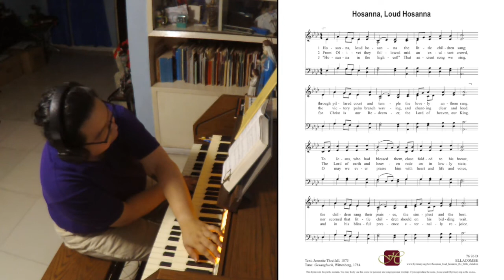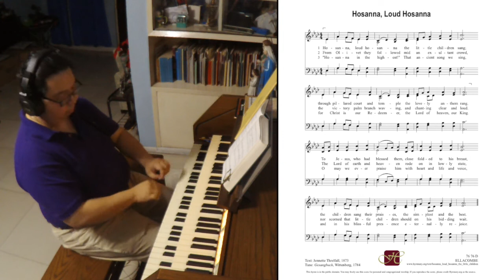Hosanna, Loud Hosanna,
Hosanna, loud hosanna, The little children sang
Author: Jennette Threlfall (1873)
Tune: ELLACOMBE

Alejandro D. Consolacion II, organ
Vivace 30 - Viscount Organ